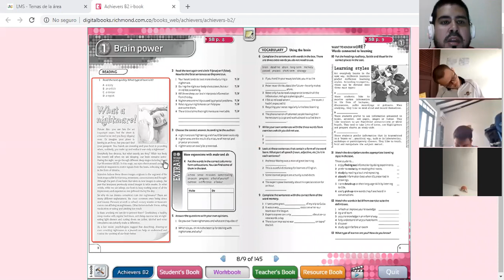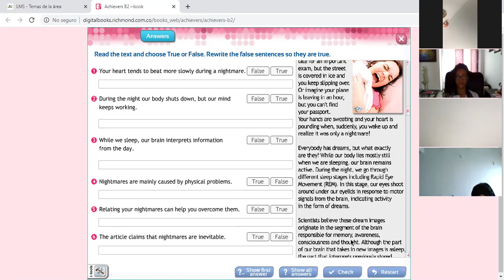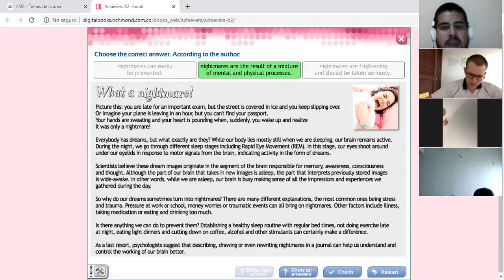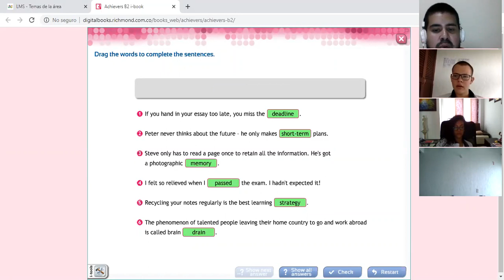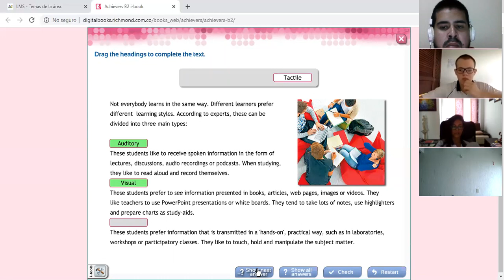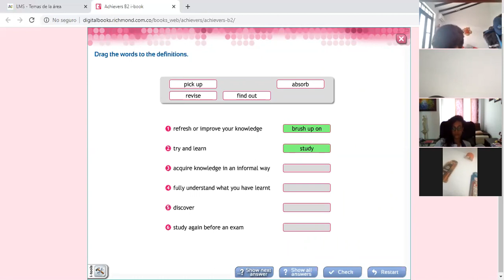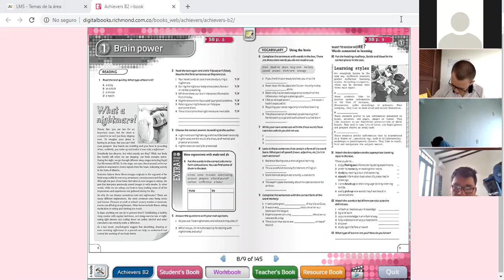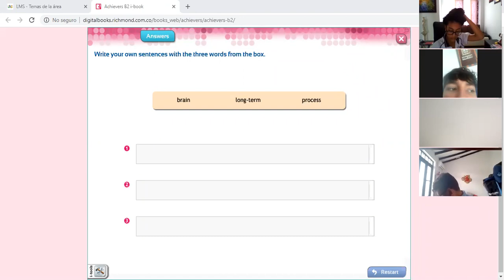English grade 10 22 04 2020